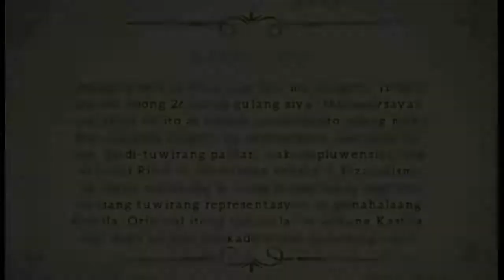Trailer | Noli Me Tangere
Group 1 / 9-Amorsolo

Edited By: Frances Yvonne Dalde